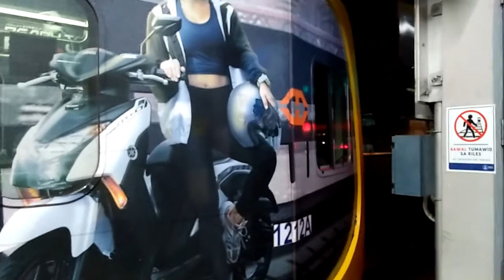LRT 1 3G Kinki Nippon Sharyo 1200 Series From Pedro Gil to Monumento Part 2 of 2 Last Part 2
Last Part 2 Northbound Yamaha wrap train set car 4 1209 + 1210 + 1211 + 1212 Of depot pasay City Last 2018 3 cars repair of depot

3G Big train Last Part 2